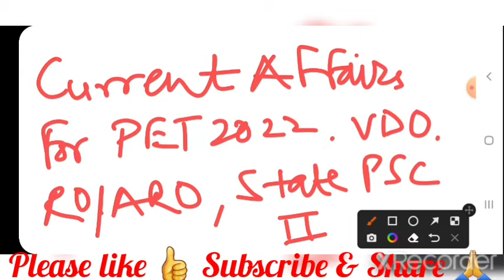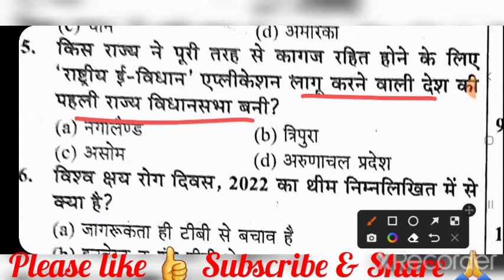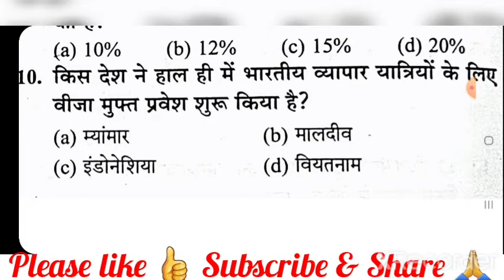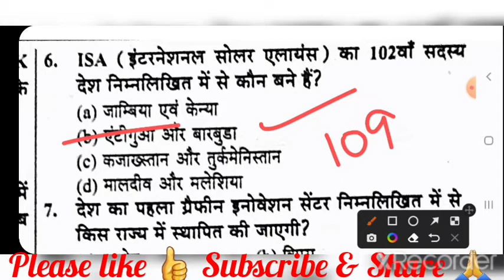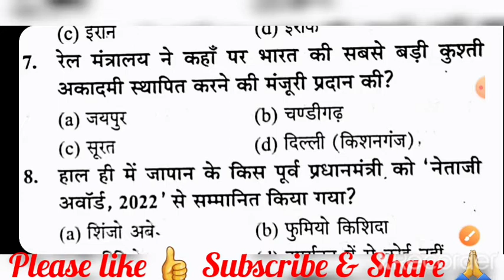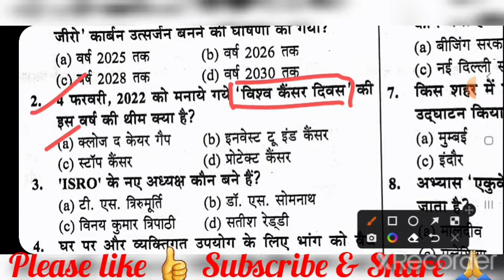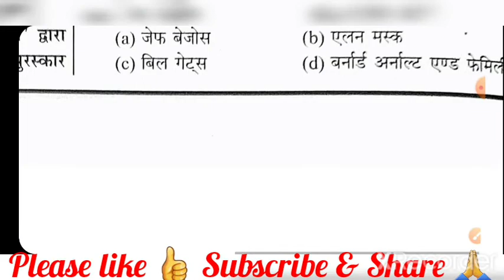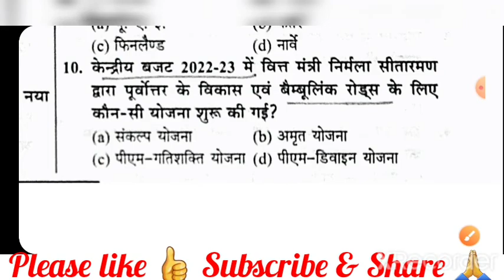UPSSSC_PET 2022 Sectional Mock Test Current_Affairs Pt-II